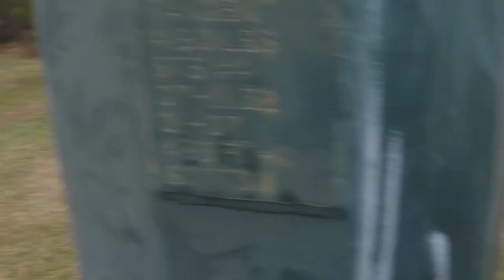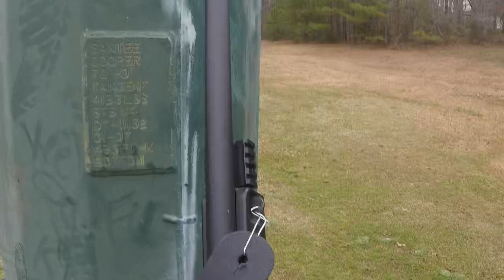Extreme fishing squad airsoft tournament with extreme airsoft sneak attack